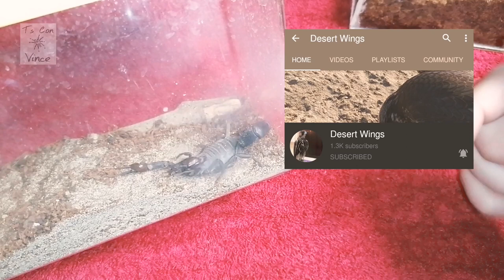A gift from a friend 😁👌 | pero may kaunting bad news din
VLOG#42: It's another Wicked Wednesday episode. This time, a friend brought me another scorpion caught in the desert. Let's take a look on features here.

Arabian fat-tailed scorpion given by:

Mr. Mark Sacro of Desert Wings channel